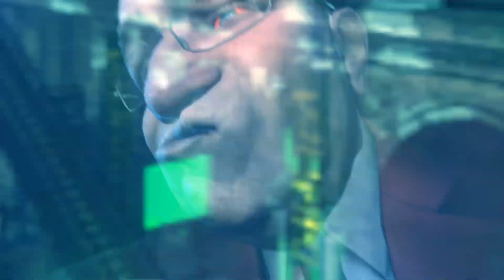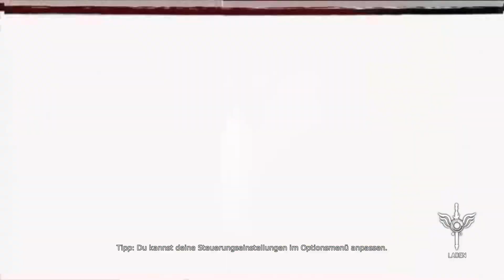DmC : Folge 9 - Dämonische Berichterstattung